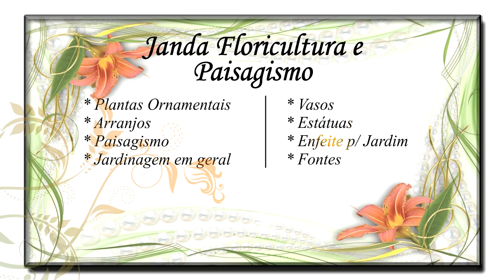Campanha Vacinação e Mutirão no Bairro Santa Terezinha